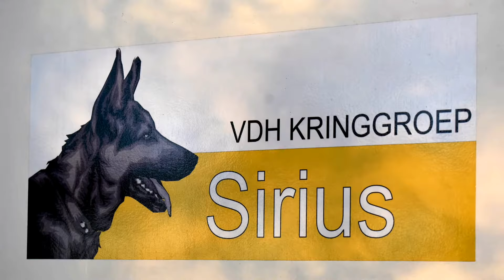Kim Bokdam uit Haakbergen negende op de wereld ranglijst agility voor herdershonden tv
Kim Bokdam (16) en haar herdershond Cheetah oet de Poeterië hebben onlangs op de world championship in Tilburg een mooie 9e plaats in de finale agility behaald en werden het beste Nederlandse team en kwamen daarmee op een negende plaats op de wereld-ranglijst. Een fantastisch prestatie.
Wij spraken met Kim en haar vader Marco die ook heel actief is in de hondensport.
Zowel vader als dochter trainen met Cheetah maar het bijzondere is dat ze beiden een andere discipline trainen.
Marco doet IPO, dat bestaat uit verdedigingswerk/pakwerk, speuren en appèl en Kim doet agility (ook bekend als behendigheid) daarbij loop je met je hond zo snel mogelijk een parcours waarbij je hond sprongen moet maken en tunnels en andere obstakels moet nemen.
Het komt niet vaak voor dat een hond beide disciplines beheerst.
Zondag 5 november bouwden ze speciaal voor het sternet-team de baan op zodat wij opnamen konden maken.
Vader en dochter trainen bij H.C.Sirius een kleine hondenclub die niet over een eigen baan beschikt daarom moet de baan telkens opgebouwd en weer afgebroken worden.
Moeder Yvonne en Bartho Leferink de fokker van Cheetah hielpen met het opbouwen van de baan.
Het filmen van Cheetah terwijl ze aan het werk was viel bepaald niet mee. Alsof ze was afgeschoten vloog ze over de baan en was voor de cameraman niet bij te houden, daarom hebben we uiteindelijk een aantal hindernissen apart gefilmd zodat we hadden tenminste enig idee waar de hond was.
Het was een voorrecht Kim en Marco te spreken en Cheetah bezig te zien.